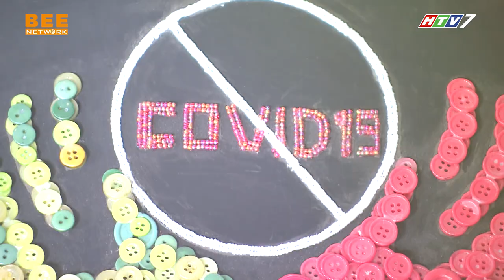CHUYỆN ĐÓ CHUYỆN ĐÂY MÙA 2 | TẬP 12: Minh DỰ dắt Kim Đào đi "tầm sư học đạo" làm tranh bằng nút áo